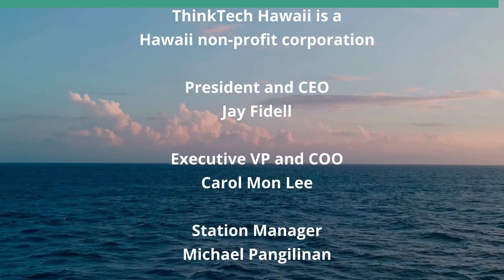Advocacy and Diplomacy Ability for Change (Cooper UNion)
Human Rights and Rule of Law for all.  The host for this show is Joshua Cooper.  The guest is Michael do Rozario.

Advocacy and Diplomacy creates a culture of human rights dedicated to inherent dignity and ensures everyone can contribute to a better world in own community and global civil society.  Advocates dedicate time and skills to serve humanity and contribute to system of rule of law rooted in equality.  Diplomacy Training Program focuses on education and engagement for people to be catalysts for positive social change around Asia-Pacific.

Underwriters:
Michael Sklarz
The Cooke Foundation
Hawaii Energy
Hawaii Energy Policy Forum
Hawaiian Electric
Galen Ho of Immersive Worlds
Kamehameha Schools